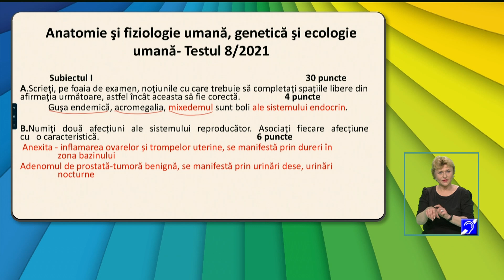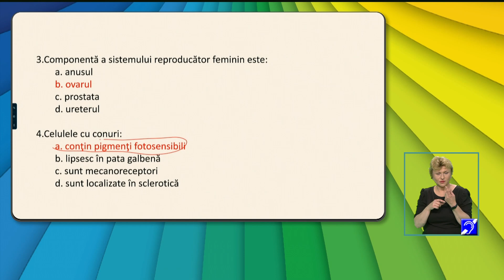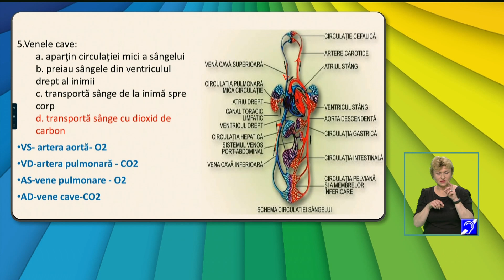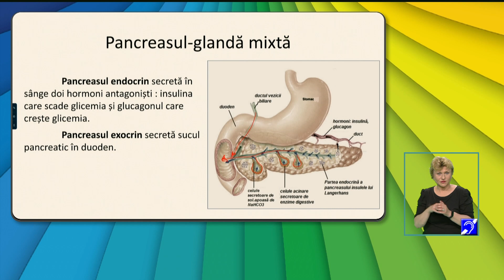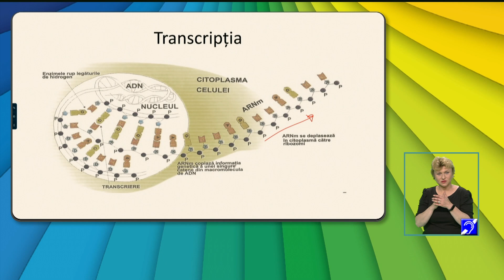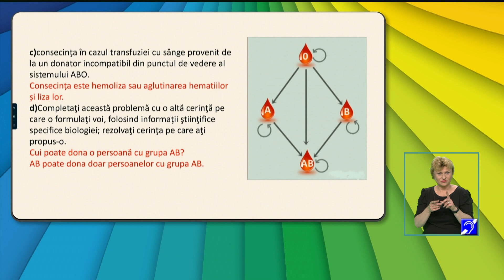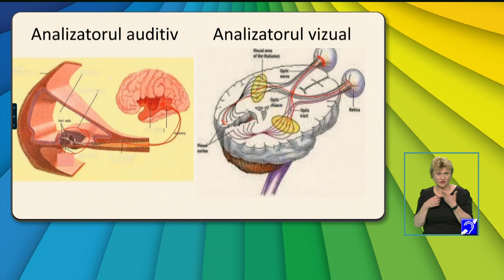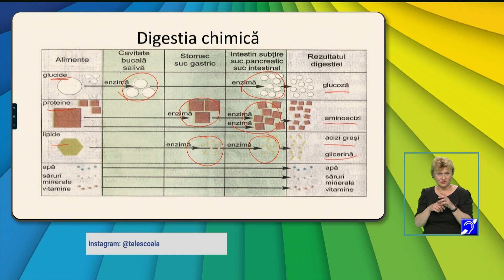TeleŞcoala: Biologie clasa a XII-a – Testul de antrenament nr. 8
Ediţia din 19 mai a emisiunii TeleŞcoala, difuzată pe TVR2, în care Otilia Lazăr ne-a propus recapitularea cu tema Testul de antrenament nr. 8.